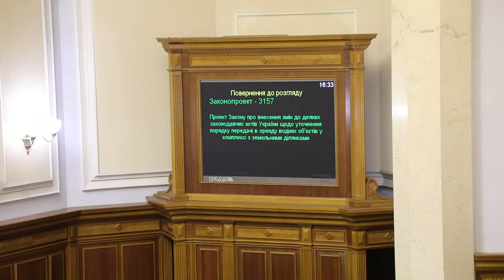Депутат Шахов кнопкодавить за уточнення порядку передачі в оренду водних об'єктів 20.12.18